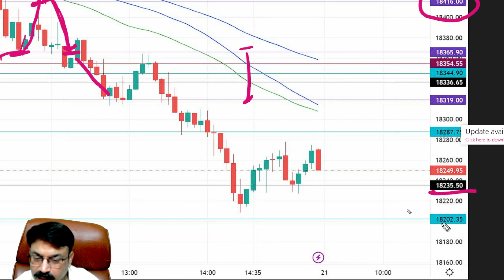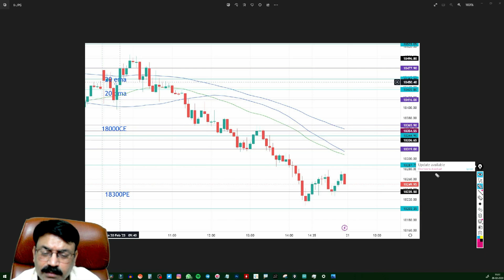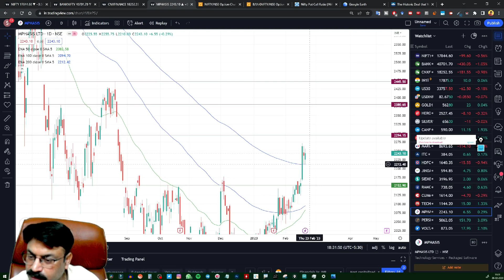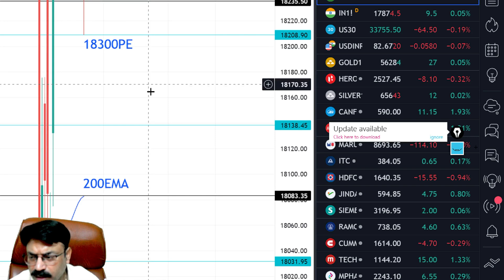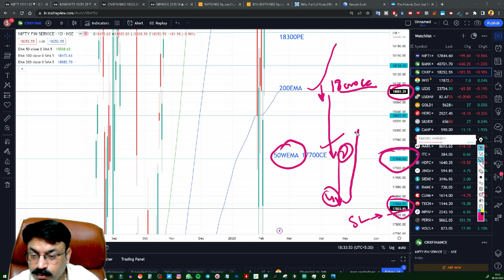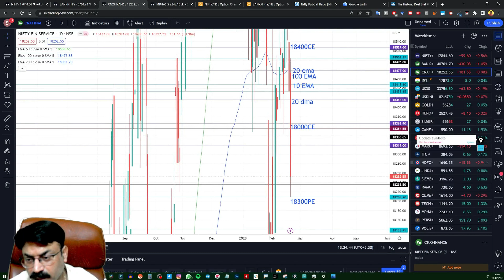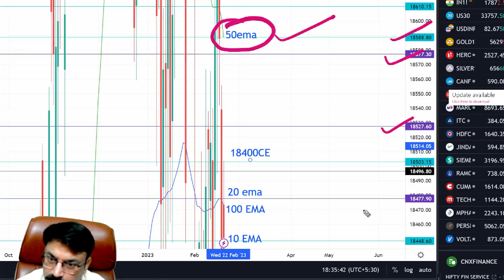🔴NIFTY FINSERVICE | USD-INR | ANALYSIS/PREDICTION | 21 FEB TUESDAY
Time Stamps:-
00:00 Today's Recap
01:13 USD-INR Analysis
01:40 Stocks Analysis
02:55 Nifty Finservice Analysis
06:20 Ending